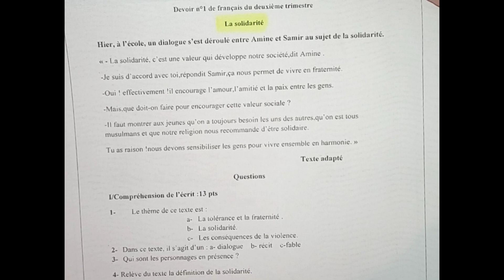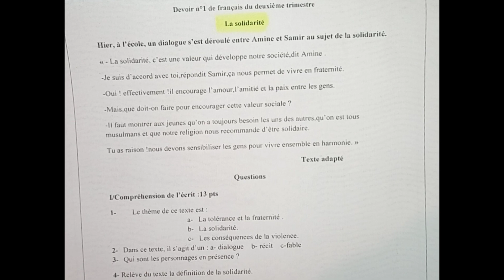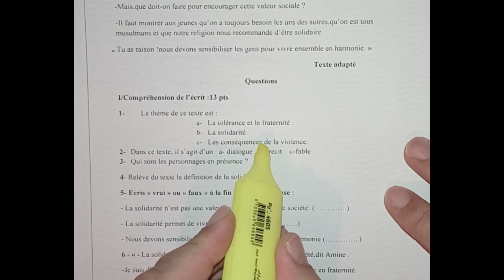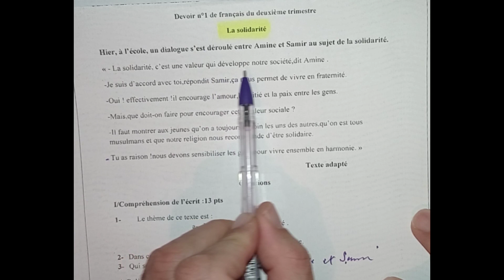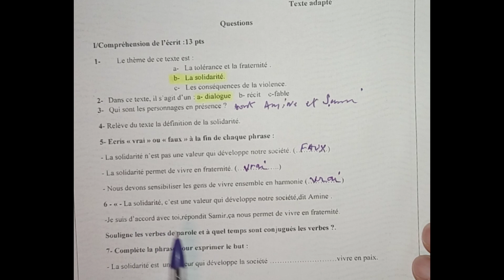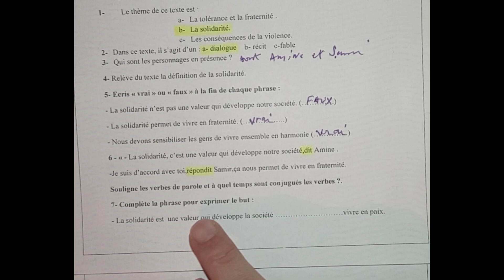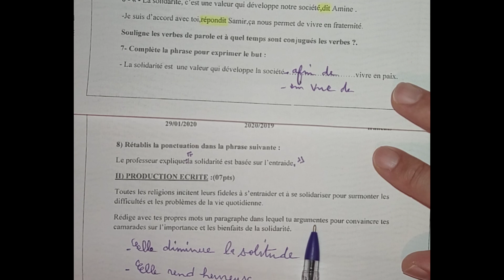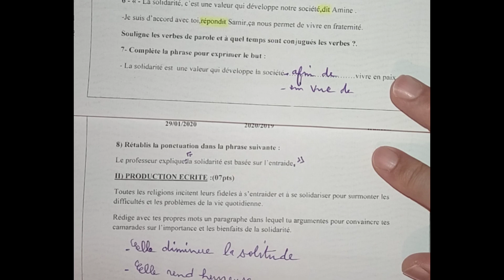اختبار نموذجي الفصل الاول السنة الرابعة متوسط